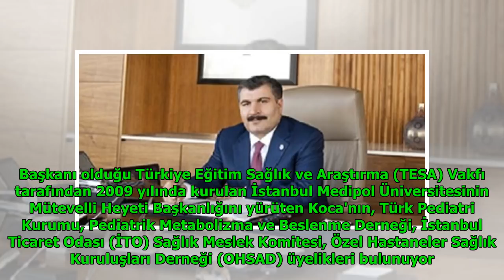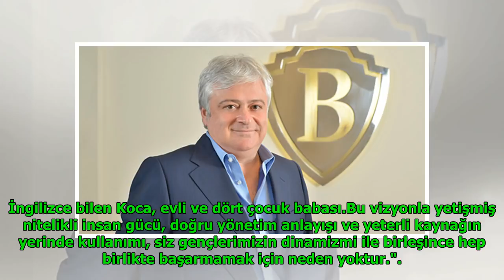Sağlık Bakanı Fahrettin Koca kimdir nereli eşi ve çocukları? DuckNews TV